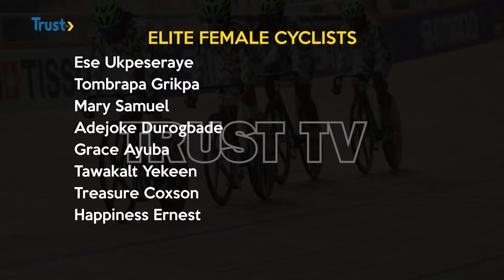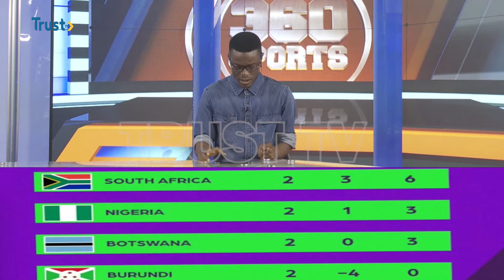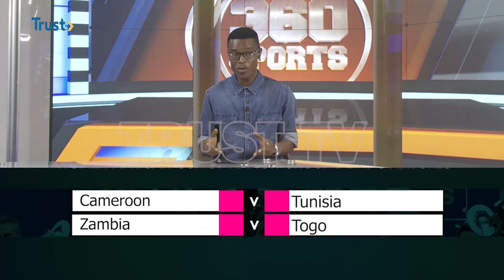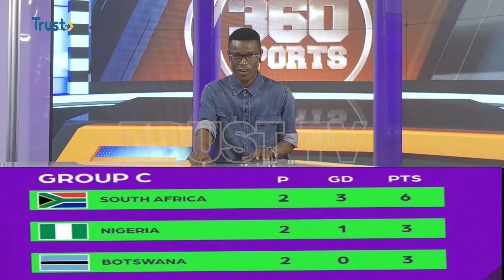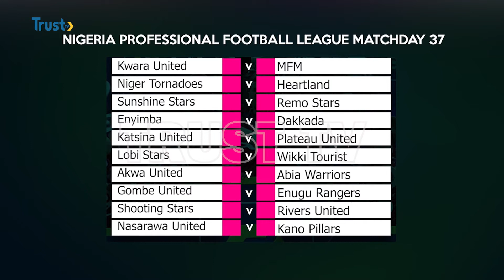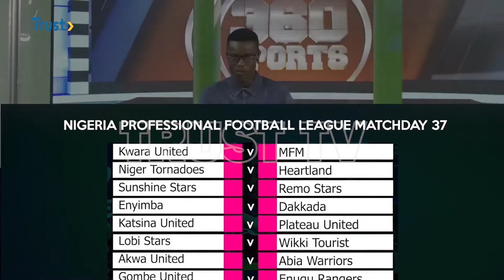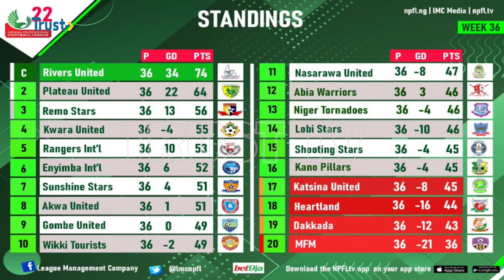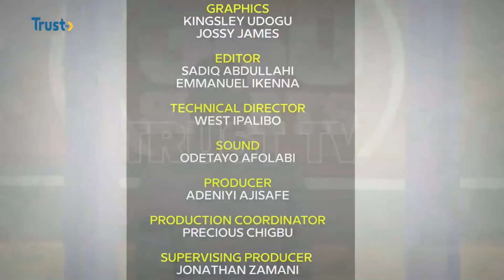360 SPORTS: 360 Sports Highlight: Super Falcons To Face Burundi + More | TRUST TV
360 SPORTS: 360 Sports Highlight: Super Falcons To Face Burundi + More | TRUST TV